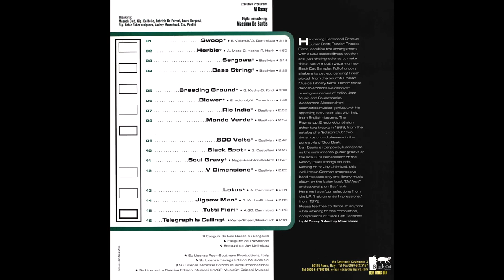Ivan Basilio e i Sergowa - Rio Indio.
8000 Volts (Style, STLP 406).
-- Minstrel Edizioni Musicali Internazionali --
LP Album : Sonorissima Series - Italian Library Music Party Vol.1 (Black Cat Records)